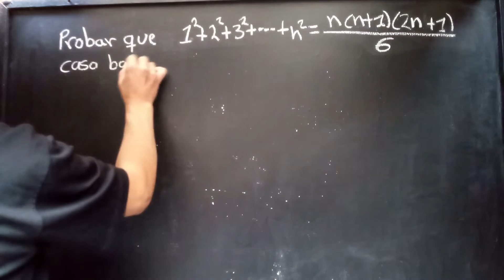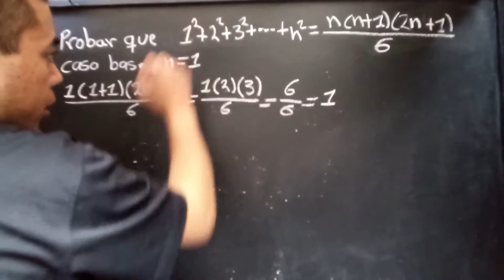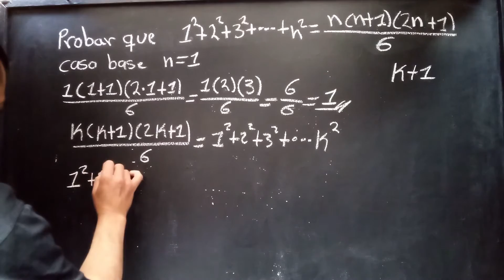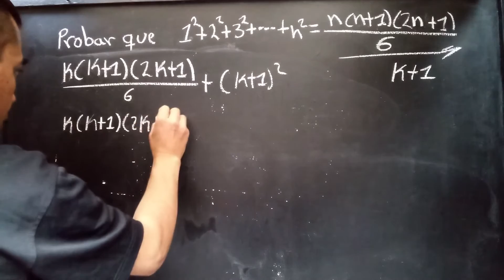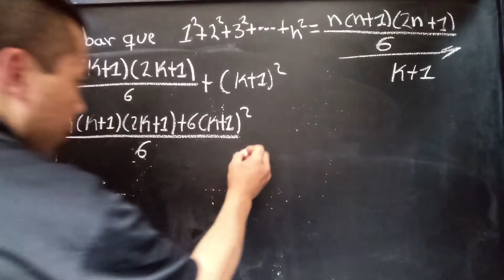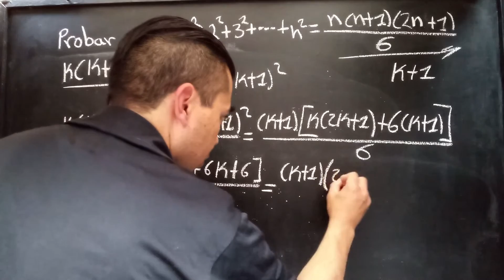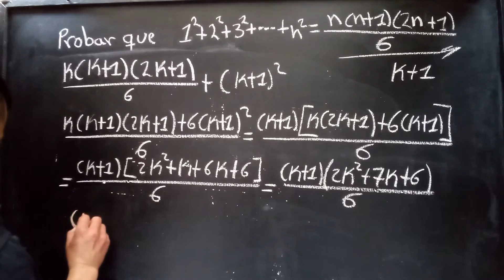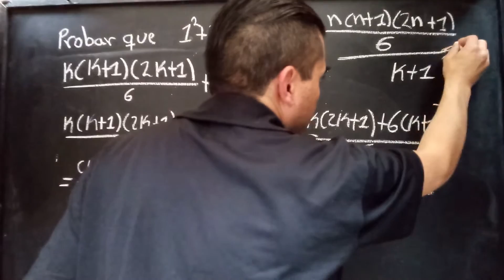Inducción Matemática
En este video se hace uso de la inducción matemática para demostrar una igualdad.